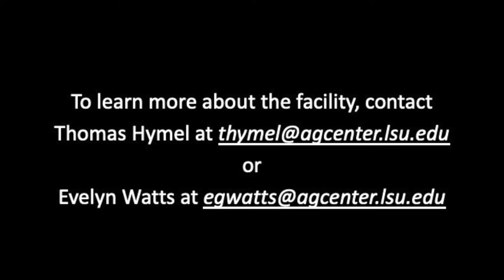Seafood Processing Demonstration Lab Ribbon Cutting - July 19, 2022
It's official! A ribbon cutting for the new seafood processing demonstration facility took place July 19. This new facility, located in Jeanerette, will allow fishermen and small seafood processors to receive hands-on training with a variety of processing equipment.

“This will be the first of its kind for seafood along the entire Gulf coast,” said Thomas Hymel, LSG and AgCenter marine agent and director of the Louisiana Fisheries Forward program. “It’s going to be phenomenal. It will offer mom-and-pop operators the opportunity to learn about how to get into the seafood processing business.”